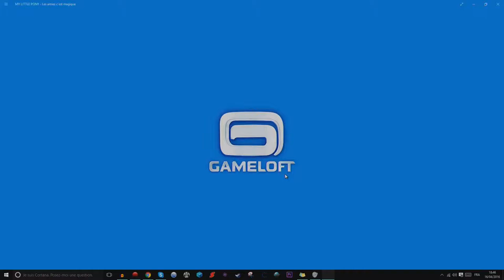ep23 my little pony : les amies c'est magic. des poney!!